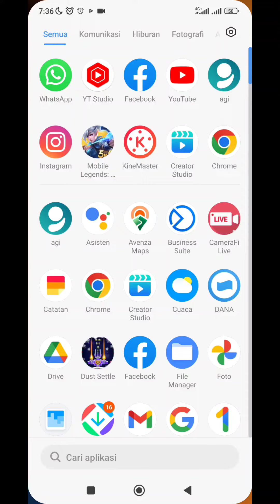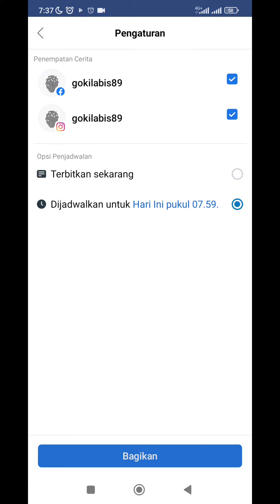Cara Mudah Posting Story Instagram dan Facebook Terjadwal Otomatis di HP Android